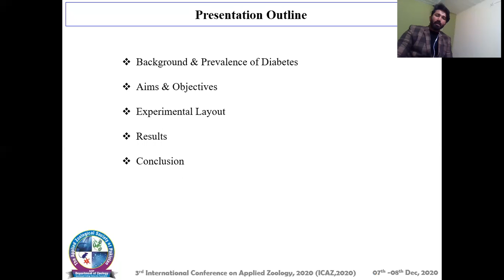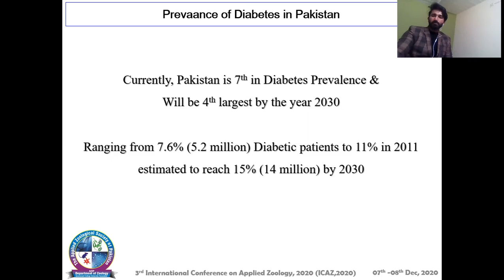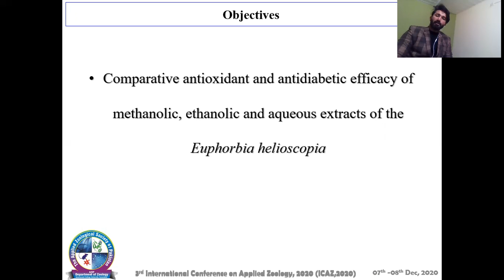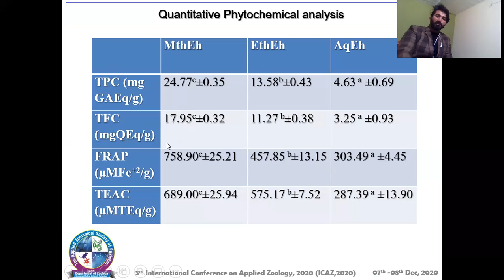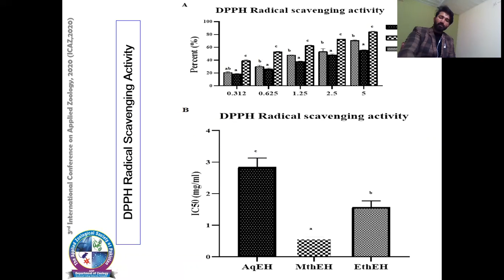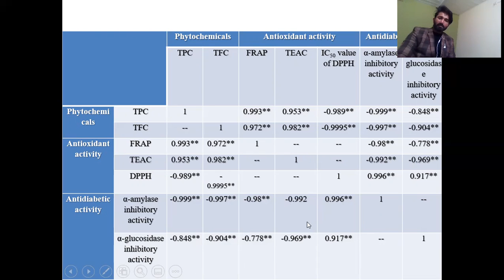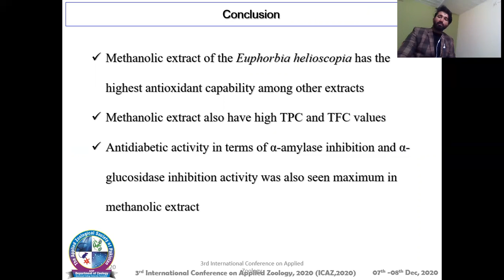O-176/ICAZ-2020 /Imtiaz Mustafa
Efficacy of Euphorbia helioscopia in context to a possible connection between Antioxidant and Antidiabetic Activities: A comparative study of different Extracts

Imtiaz Mustafa*, Haseeb Anwar, Ghulam Hussain, Shahzad Irfan, Humaira Muzaffar, Arslan Iftikhar and Arslan Shaukat.
Department of Physiology, Government College University, Faisalabad, Pakistan

ABSTRACT
 Euphorbia helioscopia, conventionally known as sun spurge, has been used as a traditional medicine to treat different diseases owing to its reported antitumor, antiviral and antioxidant activities. The current research was formulated to assess in-vitro antioxidant and antidiabetic ability of Euphorbia helioscopia subsequent to the phytochemical analysis of its various extracts. For this purpose, methanol, ethanol and aqueous extracts were prepared using the whole dried plant. Phytochemical analysis of the extracts was done to evaluate the total flavonoid components (TFC) and total phenolic components (TPC) in the extracts. A total of seven phenolic and three flavonoid contents were documented and quantified using HPLC. Antioxidant values were found by DPPH● assay, FRAP and ABTS assays. Antidiabetic potential of the extracts was evaluated by the inhibition ability of the activity of enzymes α amylase and α glucosidase. After analyzing statistically, the results showed that methanolic extract possess the highest TFC and TPC values while aqueous extract encompassed the lowest level of these contents. In vitro results showed that methanolic extract of the Euphorbia helioscopia has the maximum antioxidant capability since it showed the highest scavenging ability towards the DPPH● (IC50 value = 0.06 ± 0.02 mgml-1), FRAP (758.9 ± 25.1 µMFe+2/g), and ABTS (689 ± 25.94 µMTEq/g) due to the presence of high TPC (24.77 ± 0.35 mg GAEq/g) and TFC (17.95c ± 0.32 mgQEq/g) values. Antidiabetic activity in terms of inhibition potential of α amylase and α glucosidase activity was also observed maximum in methanolic extract having lowest IC50 value (0.4 ± 0.01 mgml-1 and 0.45 ± 0.01 mgml-1 respectively) and minimum in the distilled water extract (IC50 value = 0.57 ± 0.02 mgml-1 and 0.76 ± 0.1 mgml-1 respectively). The outcomes of the experiment have shown that the Euphorbia helioscopia extracts used in current study, contain the antioxidant and antidiabetic activities however it is highest in its methanolic extract. The presence of the same trend towards the highest antidiabetic activity of the methanolic extract in terms of maximum inhibiting activity of α amylase and α glucosidase enzymes, suggests a close association of TFC and TPC in minimizing diabetes.
          O-176/ICAZ-2020